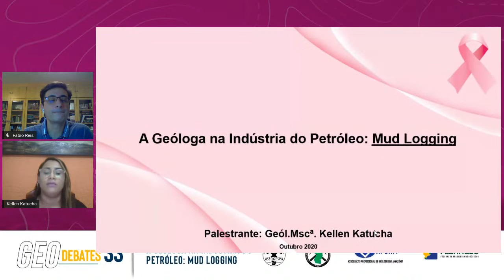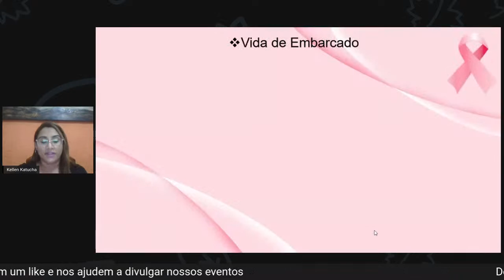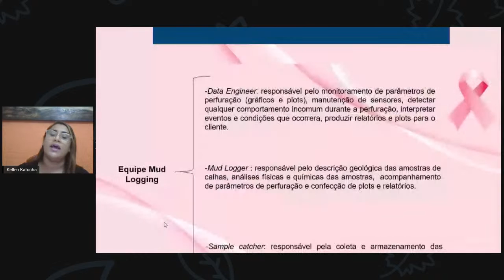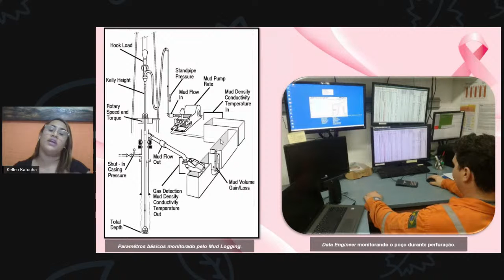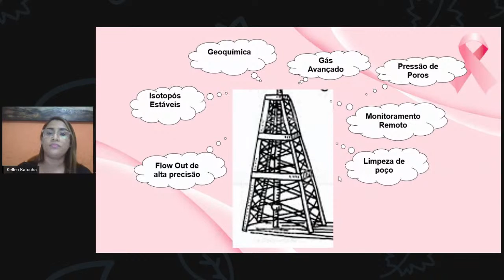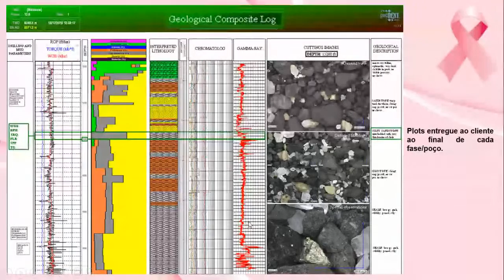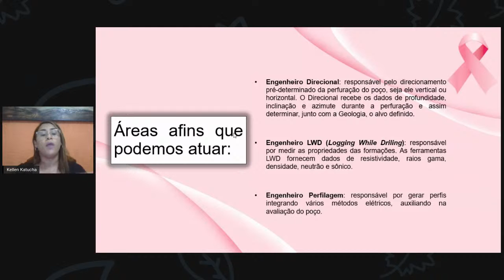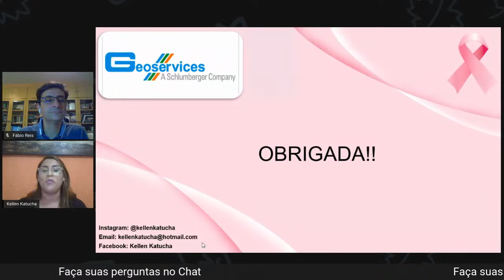A Geóloga na Indústria do Petróleo: Mud Logging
GEODebates 33 - A Geóloga na Indústria do Petróleo: Mud Logging

Kellen Katucha Nogueira Rocha
- Geóloga e Mestre em Geologia e Geoquímica pela UFPA
- 10 anos de experiência no Setor de Petróleo (Mud Logging)
- Analista Mud logging e Especialista em análises geoquímica (DRX e FRX) na Schlumberger

Dia 08/10 - 18:30h (horário Brasília)